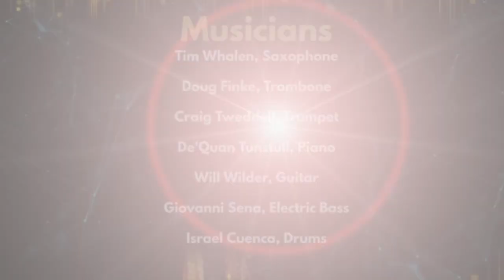MARIO SANTIAGO CARDENAS - ASIGNATURA PENDIENTE (cover en vivo)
SONGWRITER:
Ricardo Arjona

MUSICIANS:
Mario Santiago Cárdenas (Voice)
Israel Cuenca (Drums)
Will Wilder (Guitar)
De'Quan Tunstull (Piano)
Giovanni Sena (Electric Bass)
Tim Whalen (Saxophone)
Craig Tweddell ( Trumpet)
Doug Finke (Trombone)

Anne Gauthier (Producer Enginner)
Diego Peñarreta (Mixing & Mastering)